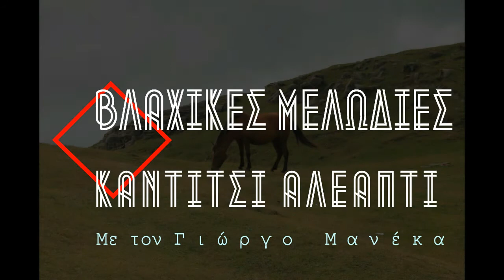Φιάτα νίκα - Feata njica ◇ PARASCHOS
Για τις λίστες αναπαραγωγής, πατήστε στον αντίστοιχο σύνδεσμο.

Βίντεο παρουσίασης καναλιού – My Channel Trailer | Δημήτρης Παράσχος  ◇ PARASCHOS

«Η Μουσική αγγίζει την πιο ευαίσθητη χορδή του ανθρώπου: την καρδιά.
Βιολογικά όσο υπάρχει ο Παλμός, υπάρχει και ο Άνθρωπος.
Υπάρχει Μουσική, υπάρχει και Ζωή.»

◇  Δημήτρης Παράσχος | Dimitris Paraschos   ◇